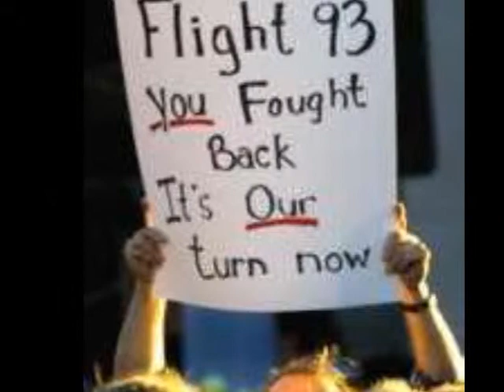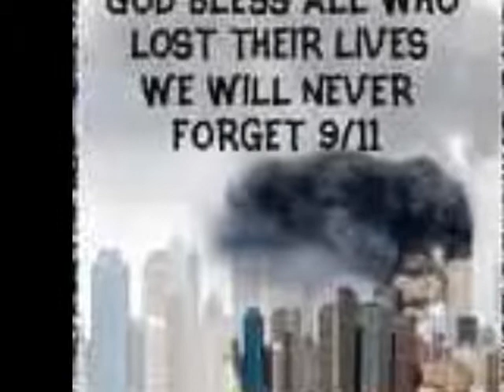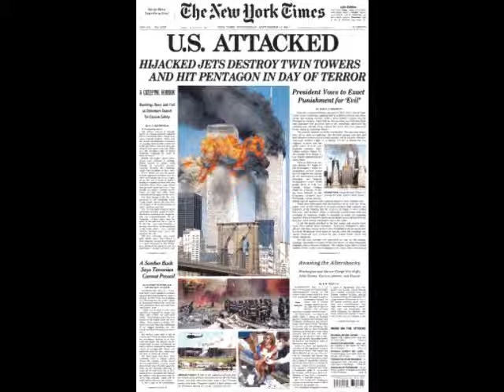moan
Tribute to (9-11)